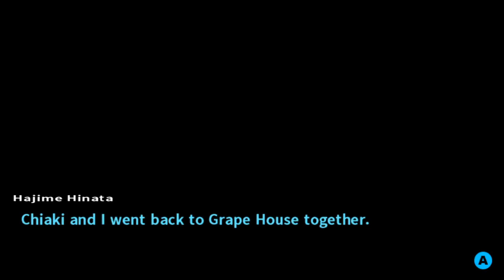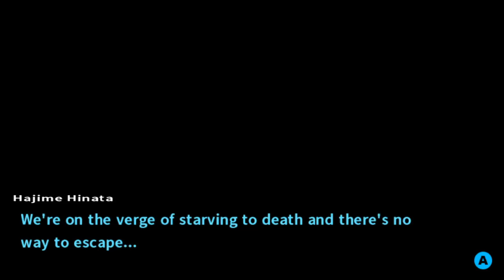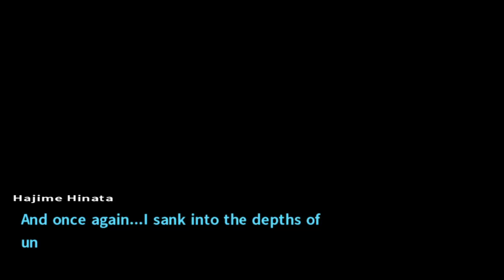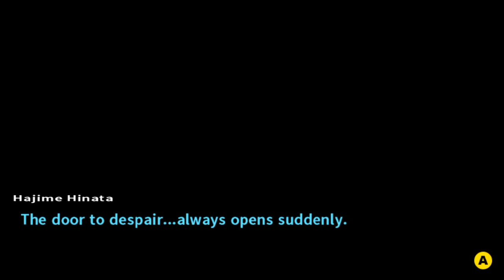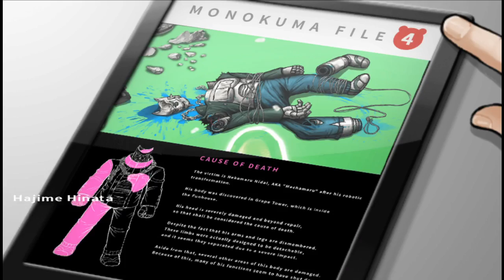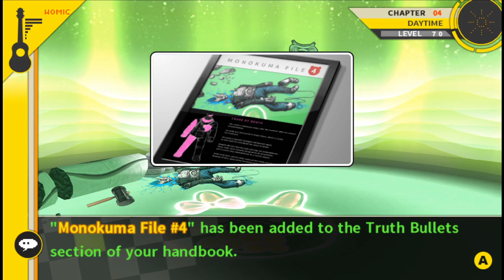DREAMING OF CLOCKWORK | Let's Play Danganronpa 2 (blind) part 46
In today's Let's Play Danganronpa 2, the madness continues. Misery, discomfort, desperation, losing your mind. Hajime almost gives in. Then it happens again...

...who's really surprised? BSG picks apart the crime scene for clues, and the investigation begins! But just how many parallels to Danganronpa 1 Chapter 4 are really there?

Come tell us to write a better description on Discord!

Thanks to Monokuma, Werwar, Chroipahtz, jm329, Lupus Naturae, Asami, and Noble Gryphon for getting us spoiler-free sprites for our thumbnails! For that matter, thanks to everyone else on Discord just because :)

"Trial Underground (Crypt of the Necromancer ver.)"
by Masafumi Takada
Used w/o permission